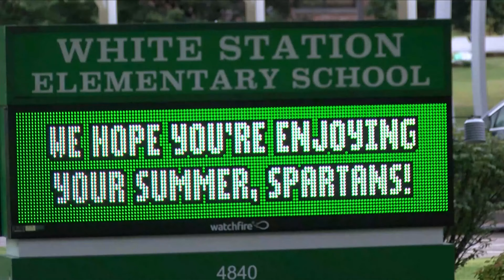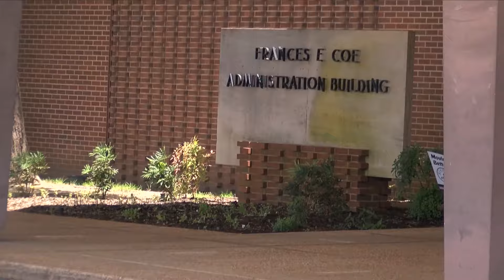MSCS teacher concerned about the future of many jobs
Her social media post went viral claiming MSCS isn’t living up to its job reassignment promises.